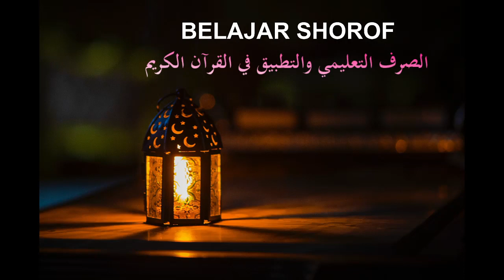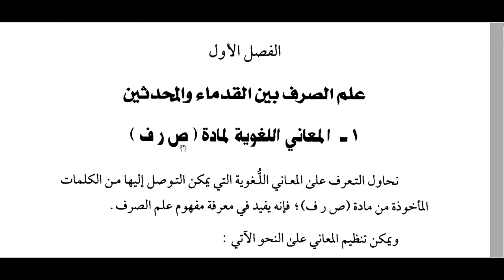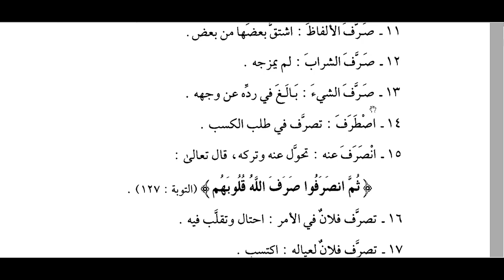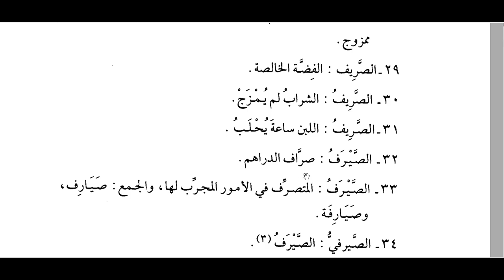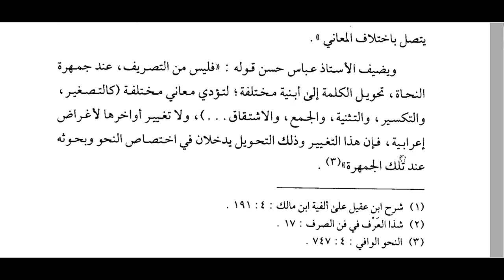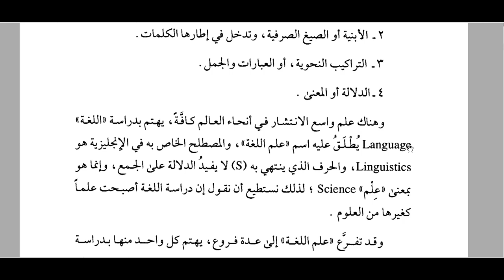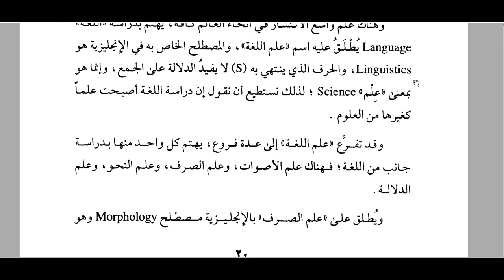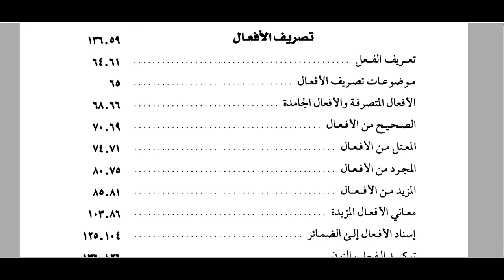BELAJAR SHORF - SHORF TAKLIMY - PERTEMUAN PERTAMA اللقاء الأول- المقدمة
bahasaarabdasar silsilah taklim LIPIA#nahwudasar#shorf#bahasa arab#سلسلة تعليم اللغة#اللغة العربية#النحو#الصرف#LIPIA#الصرف التعليمي#shoroftaklimy